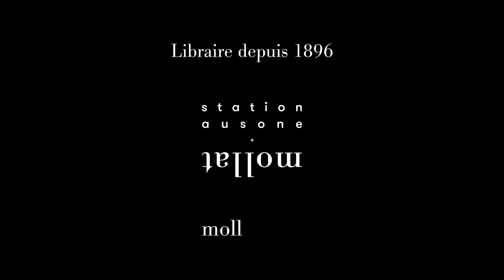François Régis Gaudry - On va déguster Paris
François-Régis Gaudry vous présente son ouvrage "On va déguster Paris : l'encyclopédie qui dévore la capitale à pleines dents" aux éditions Marabout. Entretien avec Sylvie Hazebroucq.